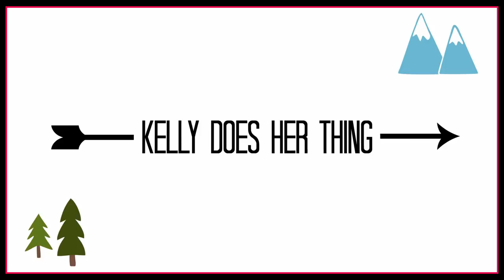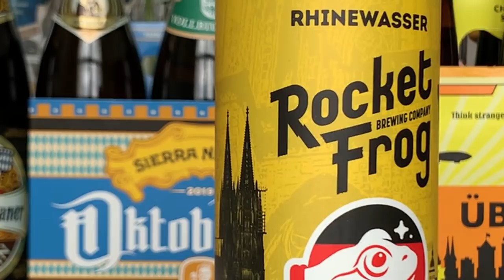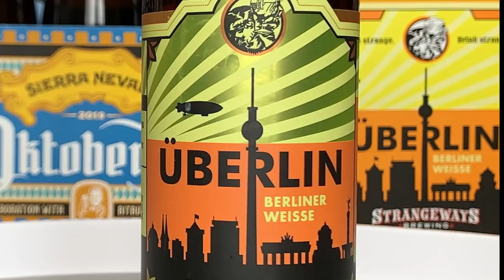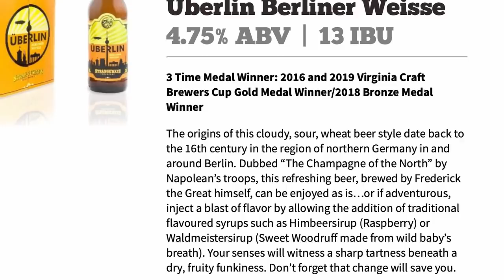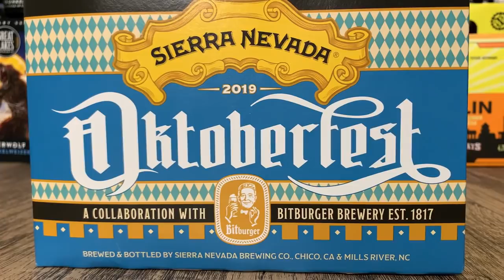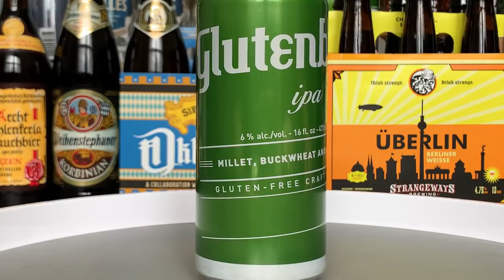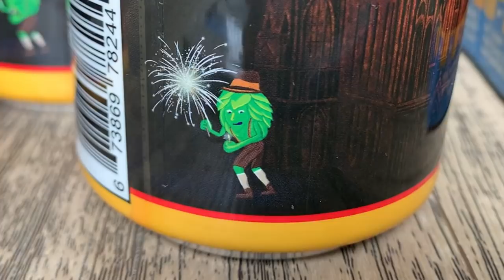I Learned German By Drinking Beer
I was able to pick up quite a few German vocabulary words just by drinking beer! Check out the video to learn how!

Get $5 off each of your first three orders on DoorDash with this

Here's my mailing address (not my residence):
Kelly Does Her Thing
712 H St NE
Unit #800